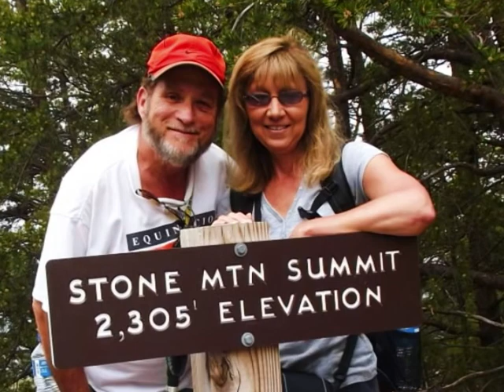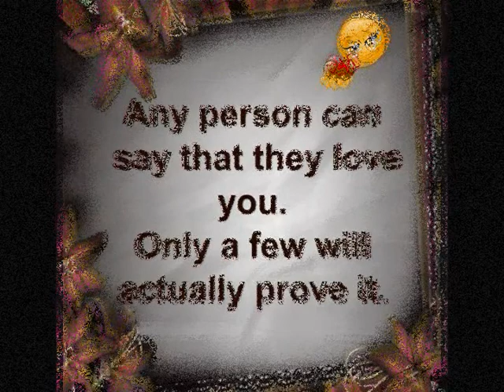set this circus down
the highway of memories